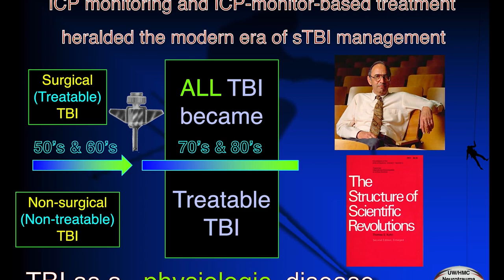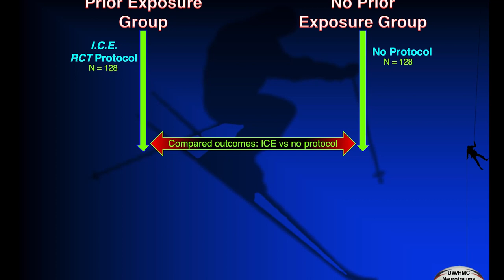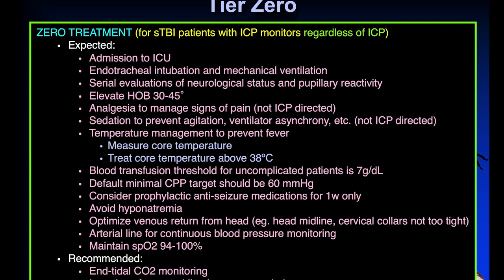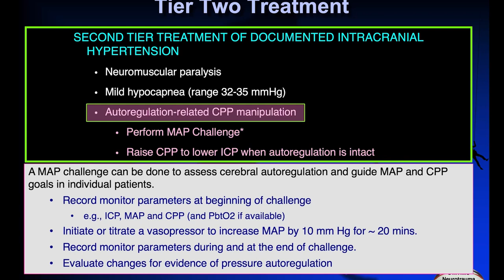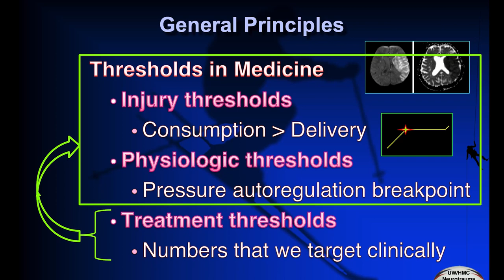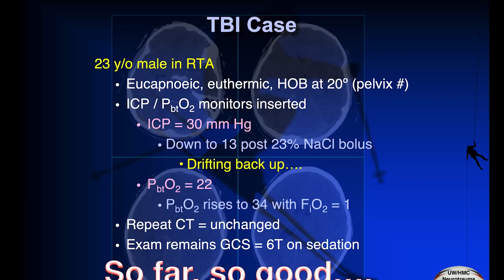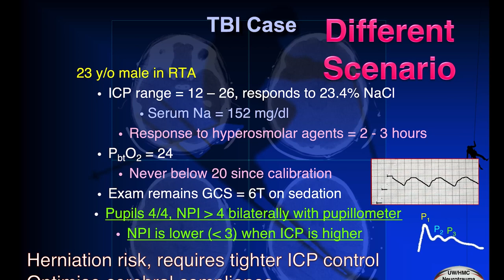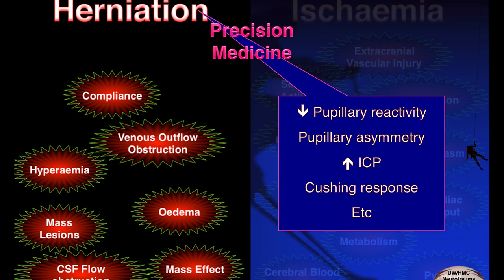CNS Neurosurgery 100: ICU Management of Traumatic Brain Injury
In this video, Randall Chesnut, from University of Washington presents on the ICU Management of Traumatic Brain Injury.